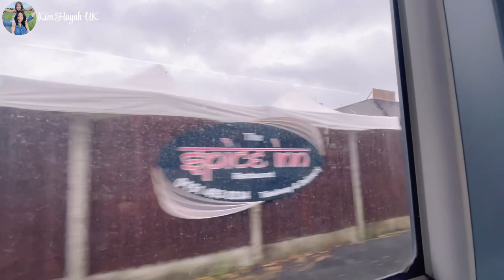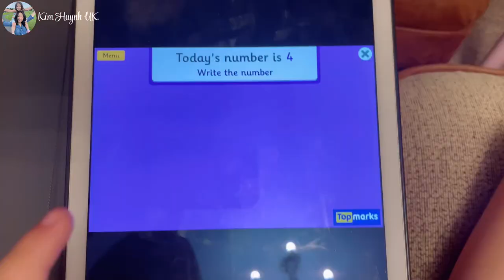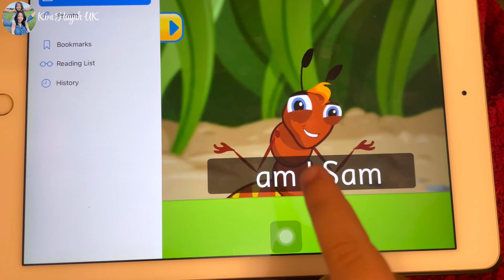Mẹ Việt Đi Học Cùng Con Ngày Giông Tố, Mua Đồ Trang Trí Sinh Nhật Cho ChiChi